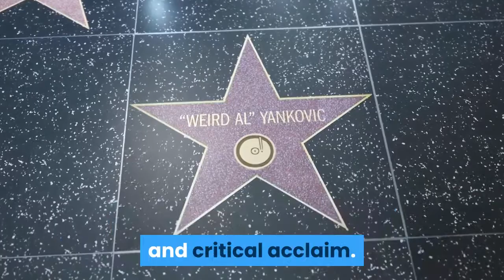Naya Rivera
Naya Marie Rivera (January 12, 1987 – July 8, 2020) was an American actress, model and singer.